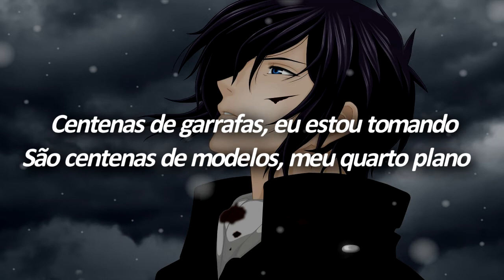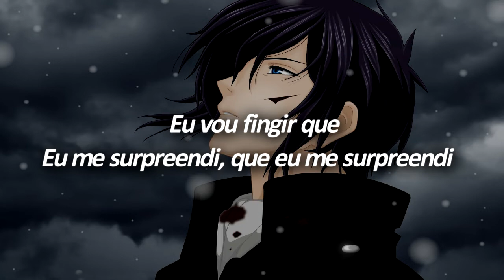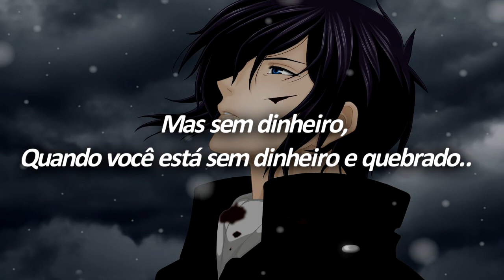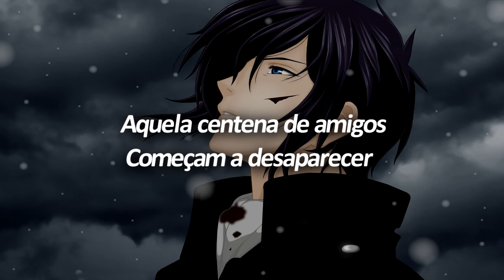Dave from Work - Daytona Triumph 675 (legendado/tradução)